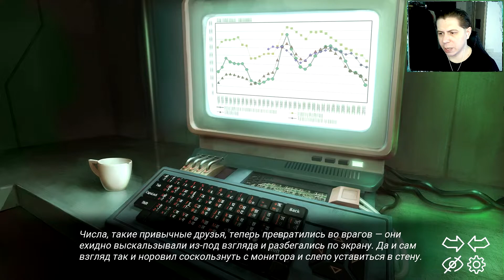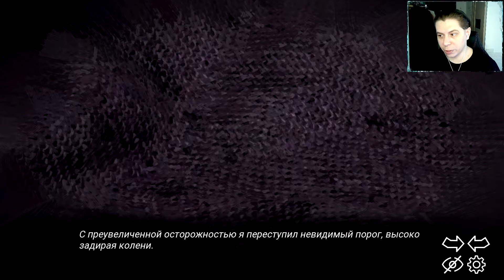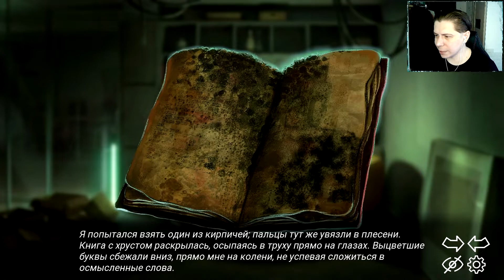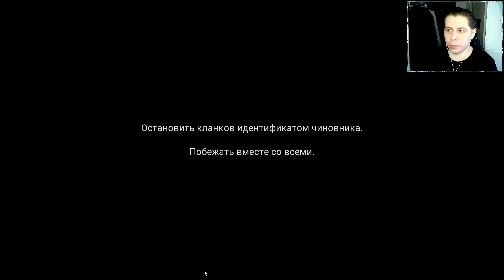ОБЛАВА НА НЕПРОТИВЛЕНИЕ ► ATHANASY #9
Живём в очень странном мире, где машины управляют всем, но скоро всё изменится.